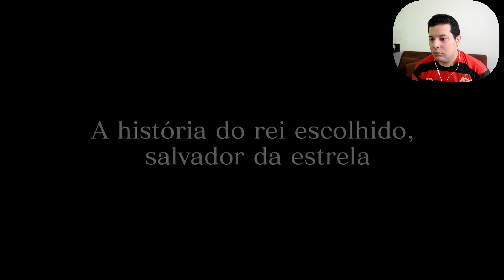Final Fantasy 15 - Chapter 1 Departure - Capítulo 1 Aqueles que Partiram - 1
Final Fantasy 15 Walkthrough / Detonado
By Elias Cunha - TropicalAngel